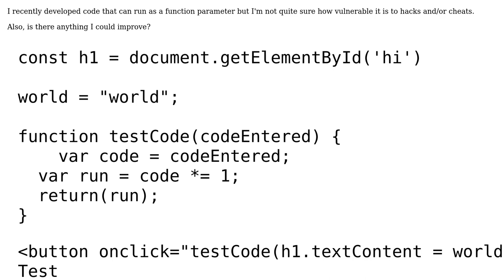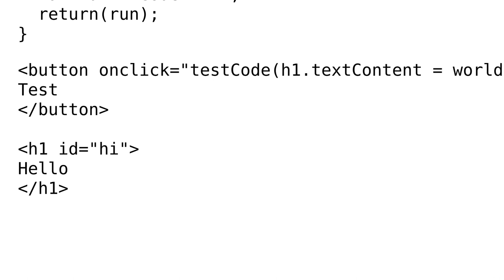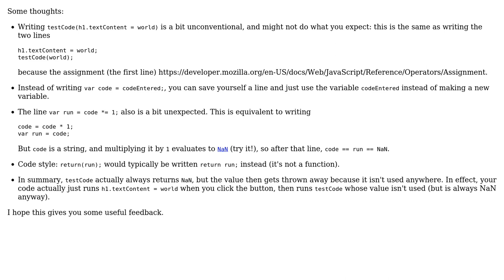Code Review: Please check out my code incrementer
With thanks & praise to God, and with thanks to the many people who have made this project possible! | Content (except music & images) licensed under CC BY-SA | Music | Images & others | With thanks to user htl user Ethan Belcher user Billal Begueradj and the Stack Exchange Network Trademarks are property of their respective owners. You are responsible for your own actions.